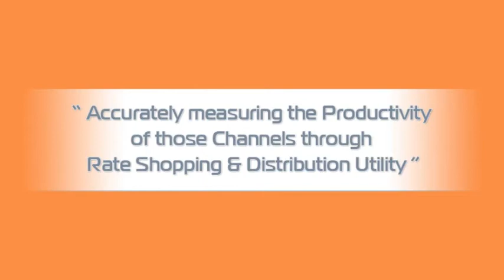King & Grove Hotels on choosing RateGain's Rate Intelligence Solution- PriceGain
PriceGain-Hotels significantly empowers your pricing strategy in relation to your immediate competitive set and the trendsetters in your market. Monitors '000s (thousands) of channels in its reports that not only include web direct hotel sites but also OTA sites (both regional and global players). Monitor up to 365 days in advance both real time as well as through schedules. Enables easy identification of demand and pricing trends proactively with nine strategic views that guide quick pricing decisions
Smarter Yield by Inventory (Making sure your base category rooms are available even last minute to be sold at premium rates)

RateGain is a leader in hospitality technology solutions for seamless electronic distribution (channel management), revenue management decision support and brand engagement (reputation to revenue conversion) helping customers around the world to streamline their operations and sales. Since its inception in 2004, RateGain's expertise in innovating solutions for the dynamic hospitality ecosystem has resulted in continuous growth and an established position as a thought-leader and trendsetter in the marketplace.